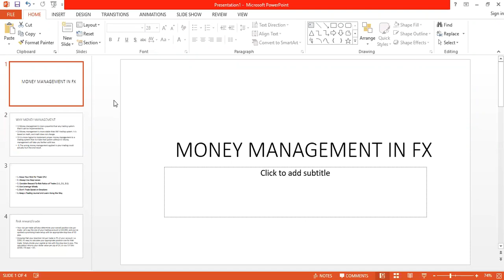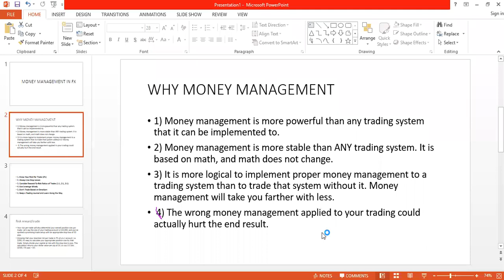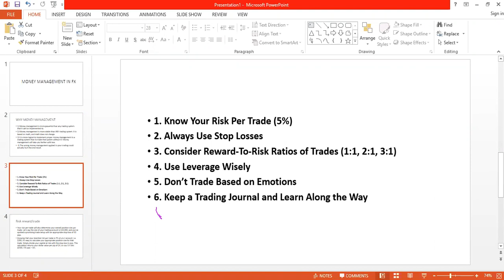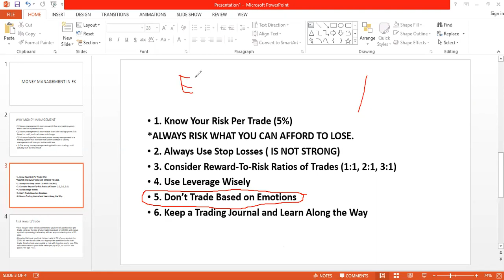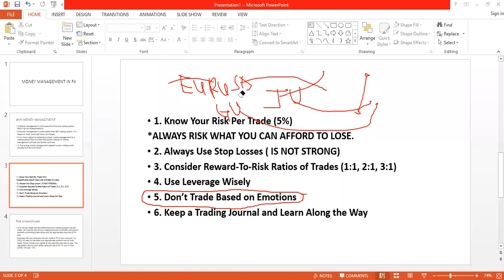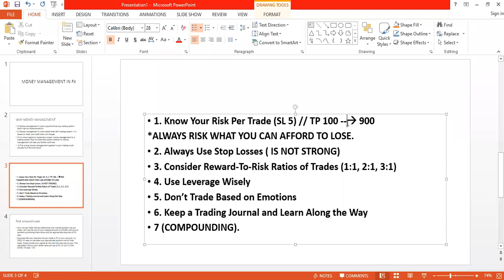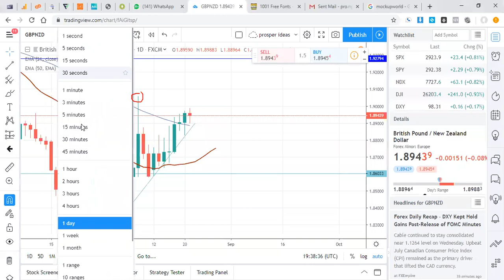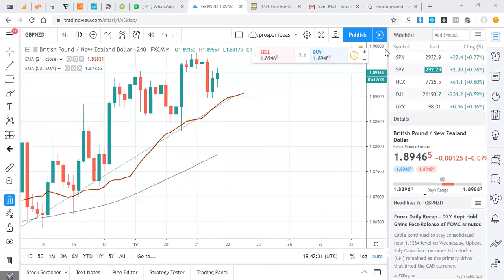MONEY MANAGEMENT IN FOREX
hili linaweza likawa moja ya masomo muhimu sana kwenye forex.
kujifunza namna ya kujikinga na losses kwenye hii biashara ni jambo la msingi sana.